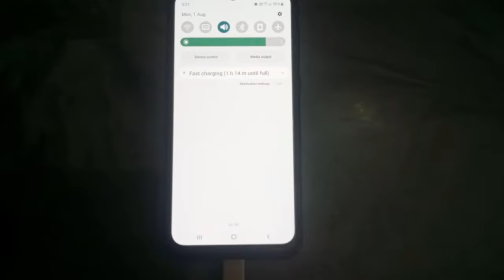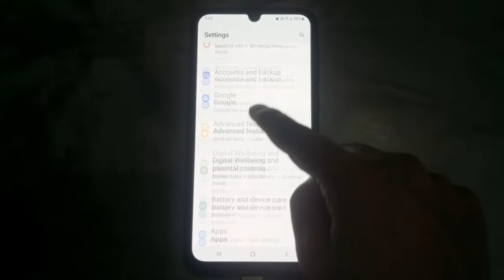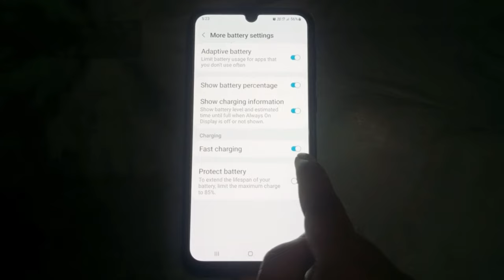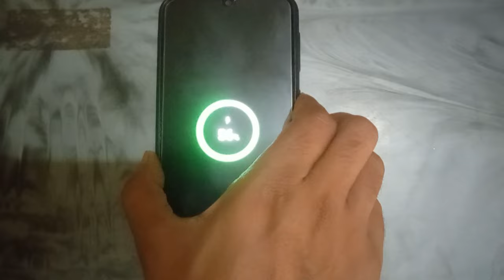Samsung Galaxy Device Fast Charging Not Working | Cable Charging Issue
Description:-